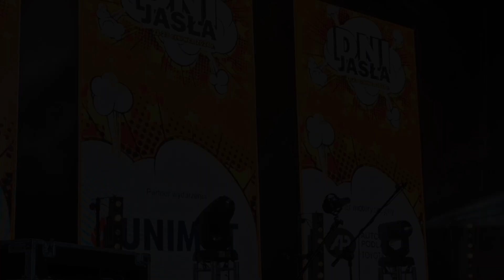Sekcja Nauki Gry na Instrumentach oraz Grupa Wokalno-Instrumentalna MDK Jasło-Dni Jasła 2024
Mix Coverów w wykonaniu Uczestników Sekcji Nauki Gry na Instrumentach oraz Grupy Woklano-Instrumentalnej MDK Jasło, Dni Jasła 2024